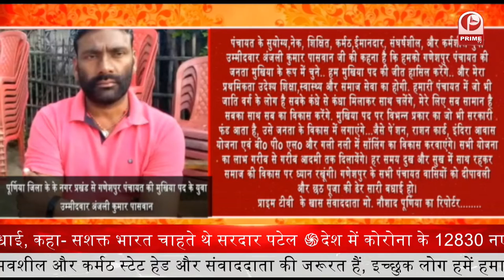Bihar Panchayat Chunav Purnia : अंजलि कुमार पासवान मुखिया उम्मीदवार || Prime Tv